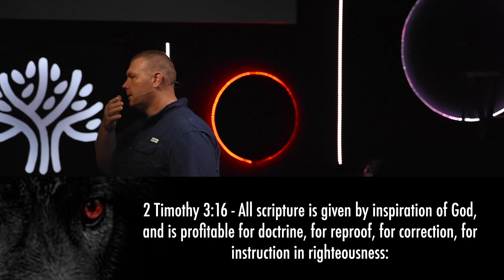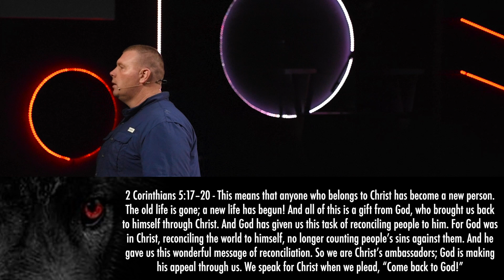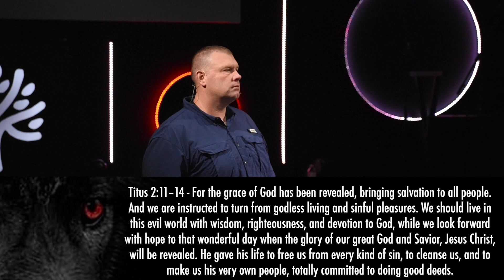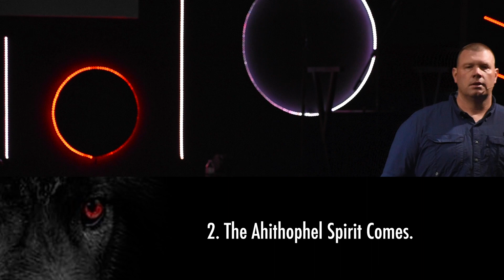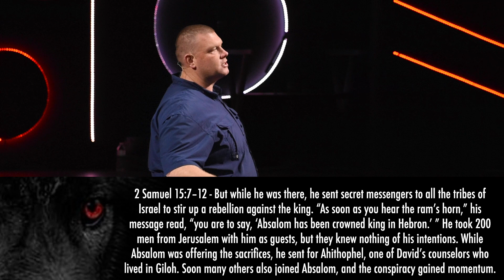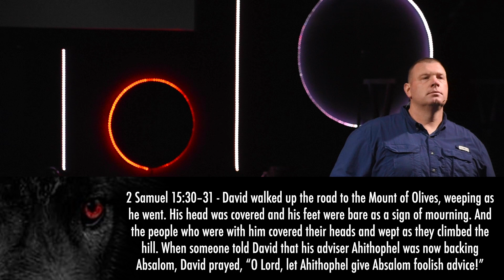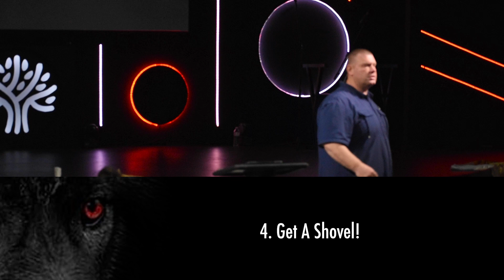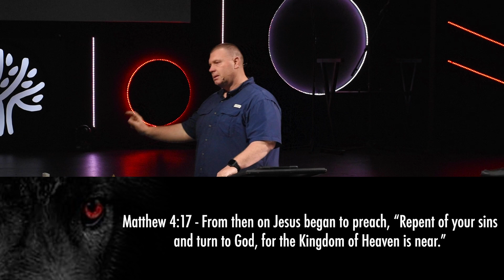Wolf Proof - Week 5: The Glory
Series about protecting the church from wolves that seek to destroy the body.